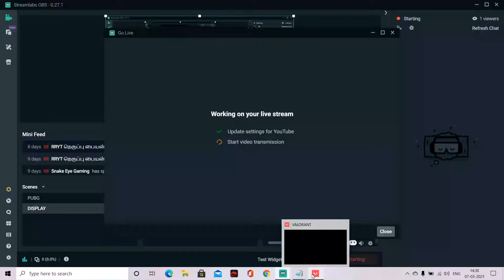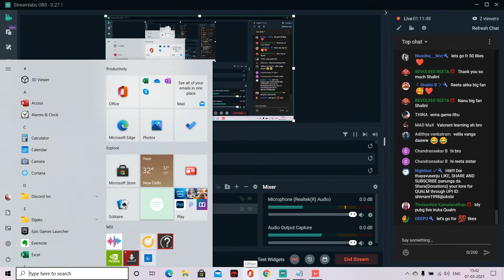ENNA PA ANGA SATHAM? GAME AADITU IRUKEN MAMA I THIS HOW NOOB PLAYS VALORANT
Device:  MSI GL63 9SEK

GRAPHICS: RTX 2060

MOUSE: LOGITECH G304

Headset: HyperX cloud stringer

Network: ACT